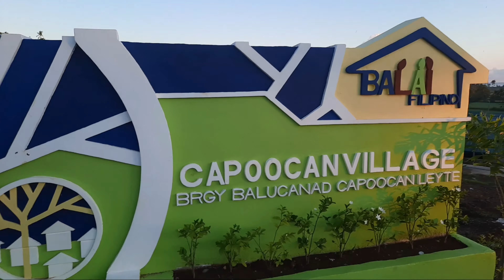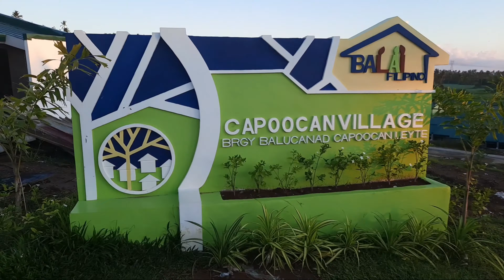LIBRING PABAHAY MULA SA NATIONAL HOUSING AUTHORITY